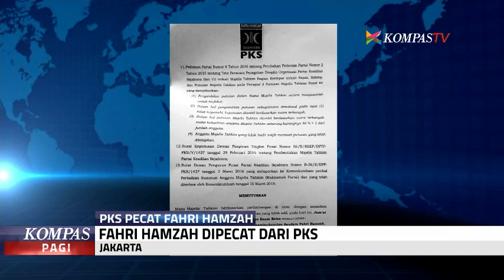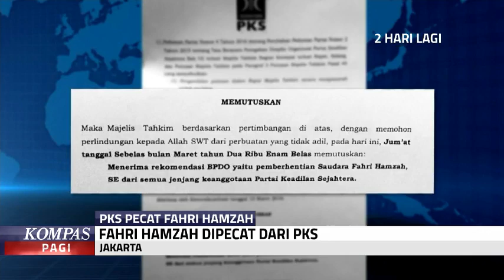Fahri Hamzah Dipecat, Ini Pelanggarannya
Menanggapi pernyataan Fahri Hamzah, DPP PKS memiliki sikap sendiri. Bahkan, PKS menyatakan siap apabila Fahri Hamzah akan menempuh jalur hukum.